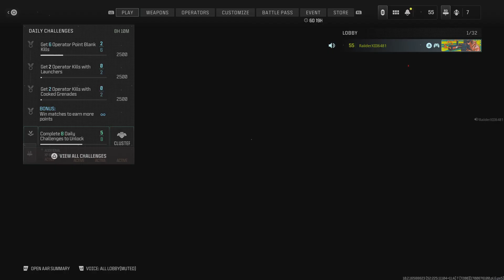4 vs 6 Domination